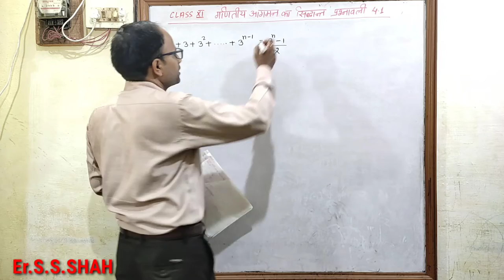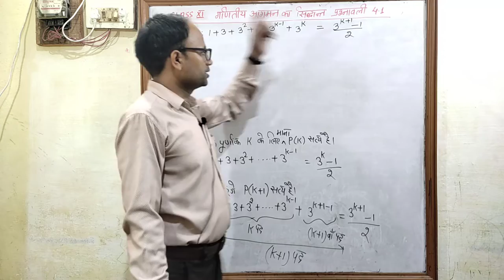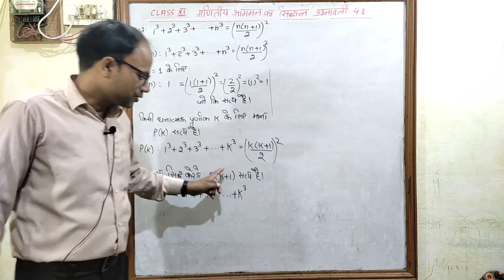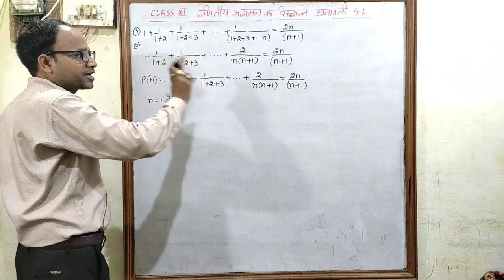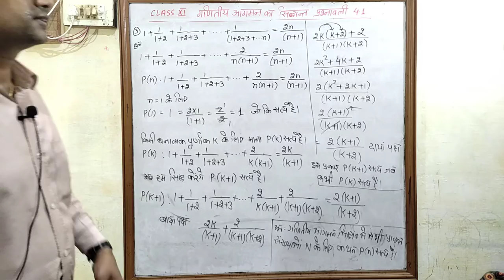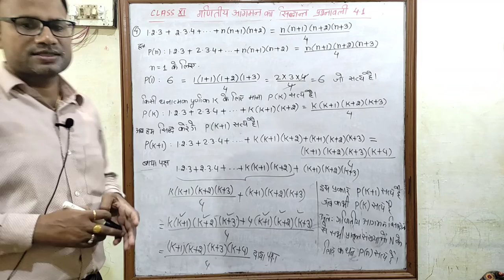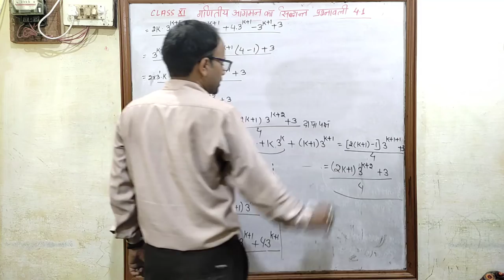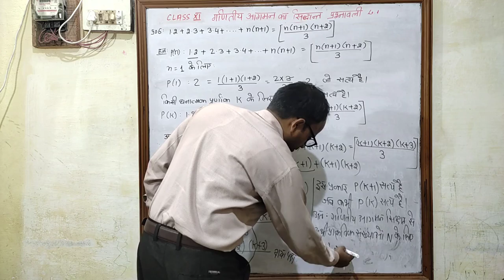गणितीय आगमन का सिद्धांत Principle of Mathematical Induction Class 11 पाठ 4 प्रश्नावली 4.1 भाग 1